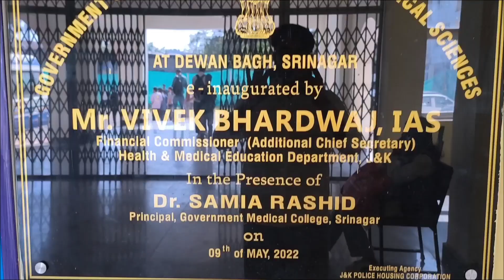GMC srinagar vlog || Nursing college gmc srinagar